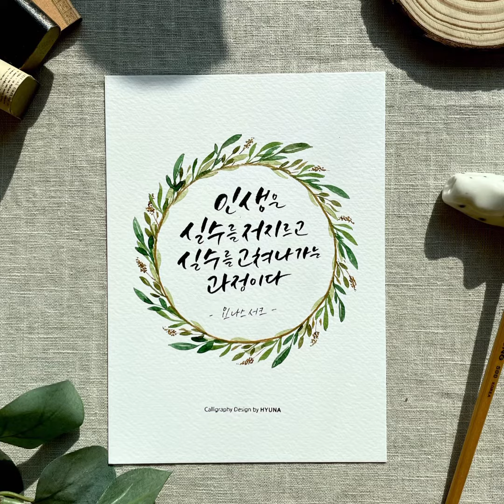나뭇잎리스 - 김현아캘리그래피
김현아작업실 인스타그램